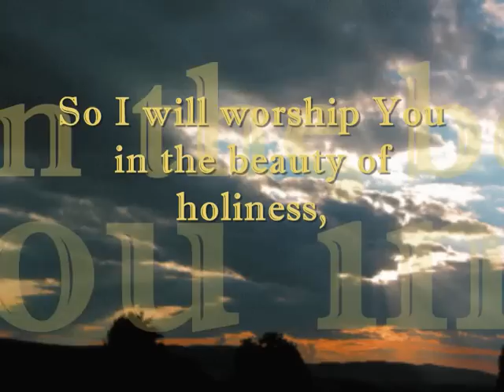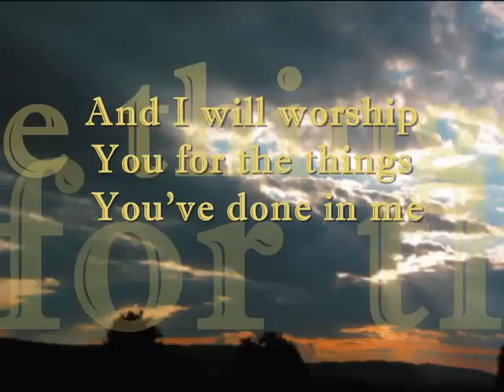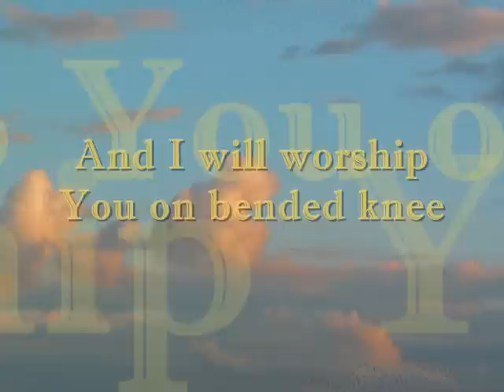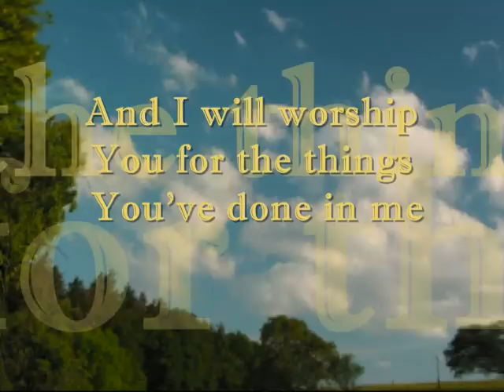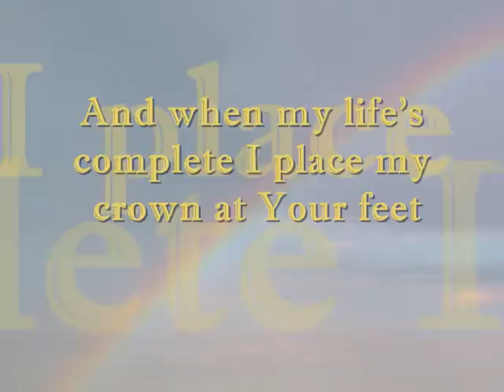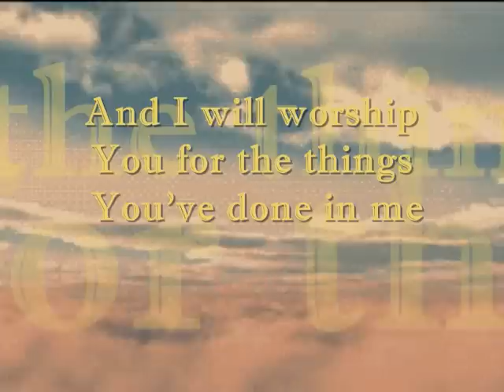I Will Worship You With I Exalt Thee With Lyrics By; Lyn Alejandrino Hopkins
I Will Worship You With I Exalt Thee With Lyrics Artist; Judy Jacobs,Album; No God like Jehovah, Genre; Worship Praise
Lyrics:
My God is Faithful, my God is Truthful,
 My God is boundless in all He is.
 My God is Wisdom, my God is Righteous,
 My God is vision for all who seek.

CHORUS:
 So I will worship You in the beauty of
 holiness,
 And I will worship You for the things
 You've done in me
 And when my life's complete I'll place
 my crown at Your feet
 And I will worship You on bended knee

My God is Power, My God is Glory,
 My God is ruler over all that is,
 My God is timeless, My God is Justice,
 My God is mercy to the oppressed.

CHORUS

Bridge:
 His Name is Love
 His force is thunder
 His heart is tender
 His hand is strong.

 holiness,
 And when my life's complete I place my
 crown at Your feet